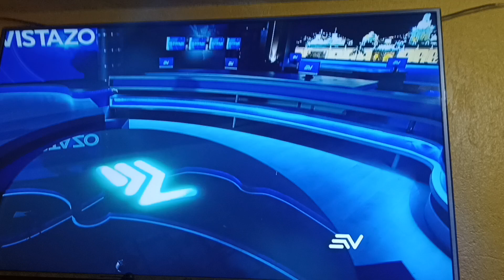Asamblea elige a sus autoridades 21072022Ecuavisa